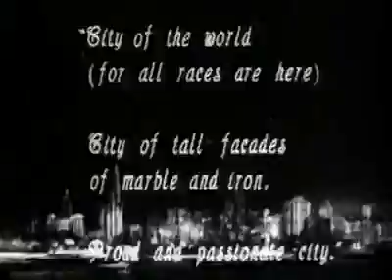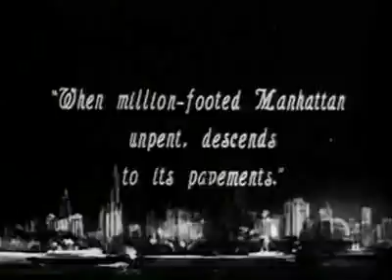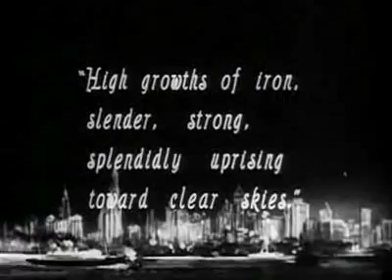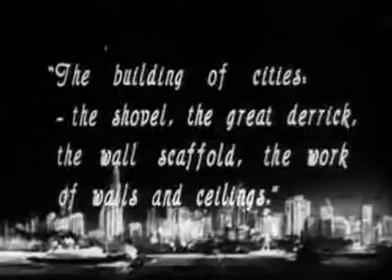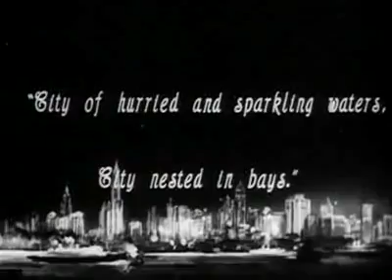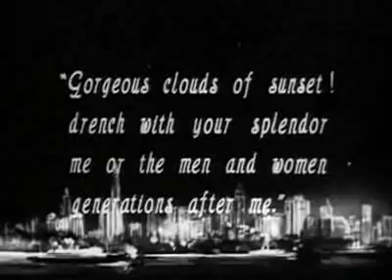1921 Manhatta 1921